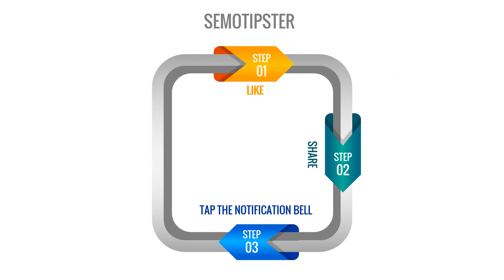Football Predictions Today(11.03.2021)|Double Chance Bet|Free Betting Tips Daily|Betting Strategy